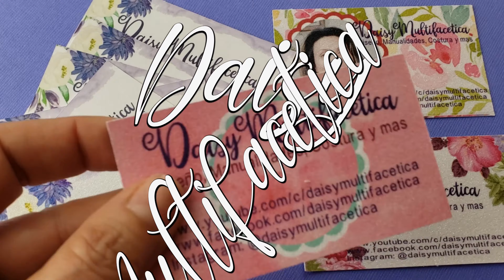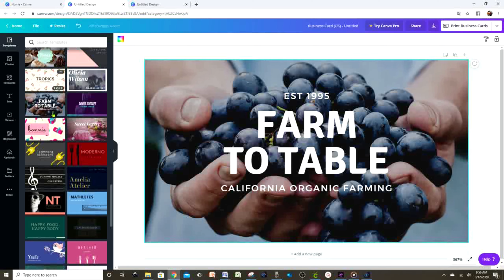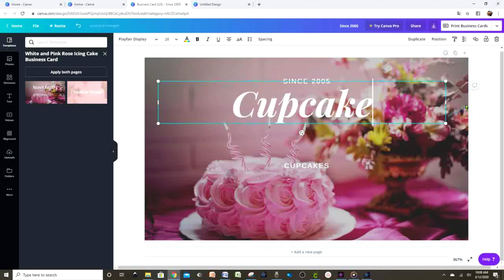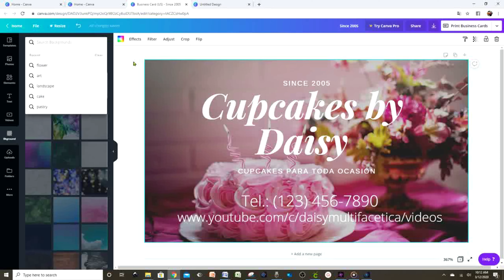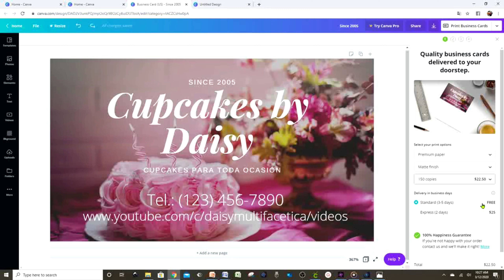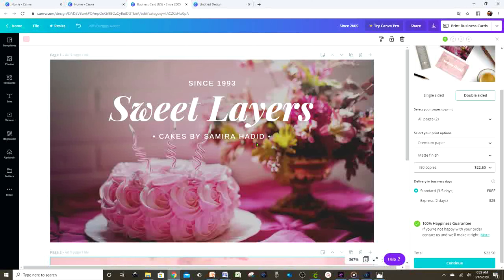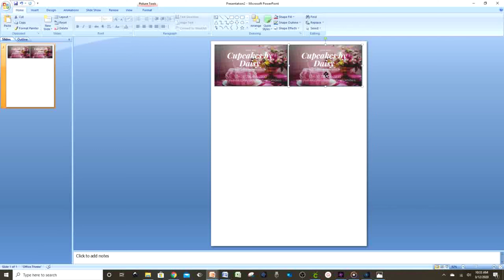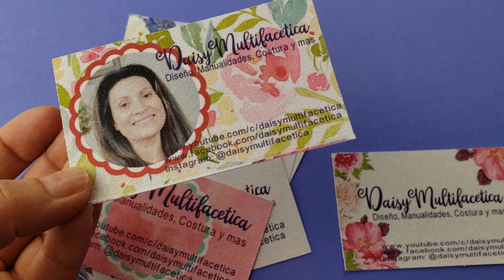Tarjetas de Presentacion con Canva | Diseña tus Propias Business Cards con Programa Gratuito.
TUTORIAL PASO A PASO de como elaborar tus propias tarjetas de presentacion con el programa gratuito en linea

Visitame en Facebook e Instagram